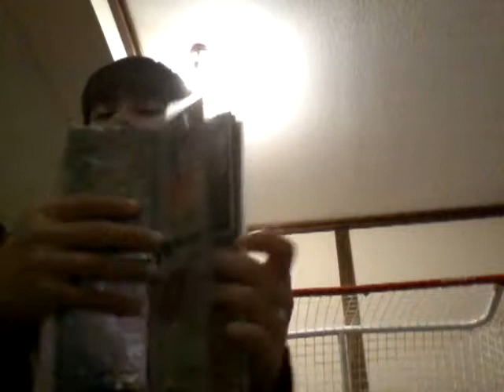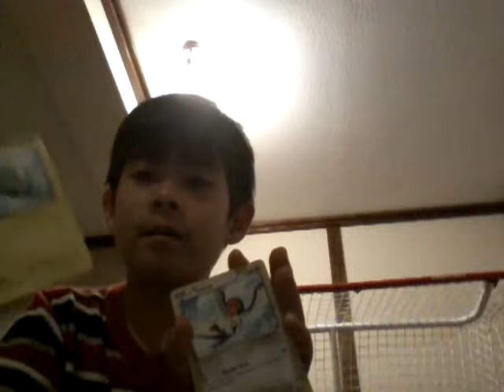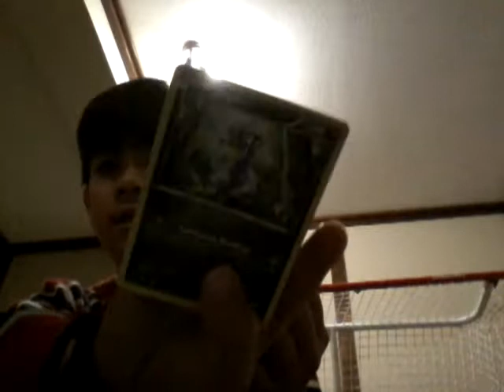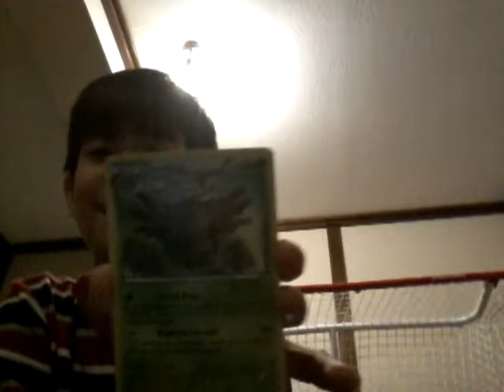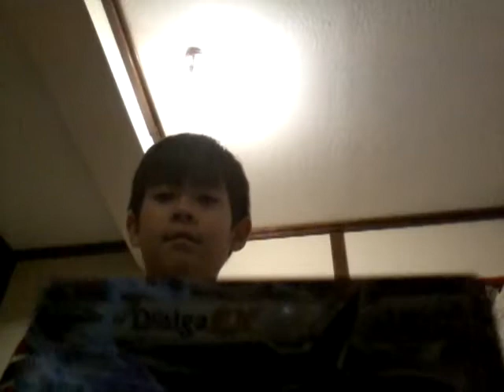Pokemon awesome pull